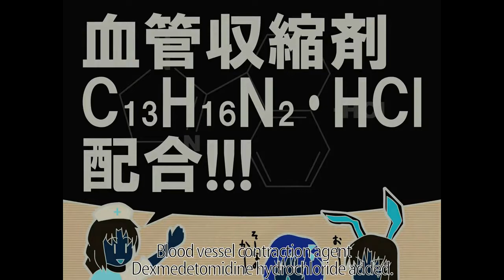Overdrive by IOSYS in G Major (Version 2)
Overdrive by IOSYS